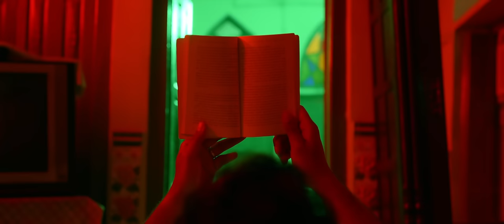9 (Nine) - Akale Song Video | Prithviraj Sukumaran, Mamta Mohandas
That romantic number that will tug at your heartstrings! Presenting Akale from Prithviraj’s 9Nine movie. Dive deep into this ShaanRahman musical that is going to rule your playlist!

Movie - 9 (Nine)
Song - Akale
Singers - Harib Hussain & Anne Amie
Lyrics - Harinarayanan,  Preeti Nambiar
Cast - Prithviraj Sukumaran, Prakash Raj, Mamta Mohandas, Wamiqa Gabbi, Alok K Yadhav
Produced By Supriya Menon & Spe Films India
Written & Directed - Jenuse Mohamed
Dop - Abinandhan Ramanujam
Editor - Shameer Muhammed
Background Score -Sekhar Menon
Production Design - Gokul Das
Sound Design - Arun Rama Varma
Re-Recording Engineer - Kannan Ganpat
Pre-Mix - Muzikministry Studios
Chief Associate Director - Cylex Abraham
Line Producer - Harris Desom
Costume - Sameera Saneesh
Makeup - Sreejith Guruvayur
Publicity Design - Old Monks
Title And Digital Poster Designs - Bihag Majeed
Sound Recording Engineer -Sandeep Sreedharan

Vfx/ Di - Accel Media
Colorist: Ks Rajasekaran